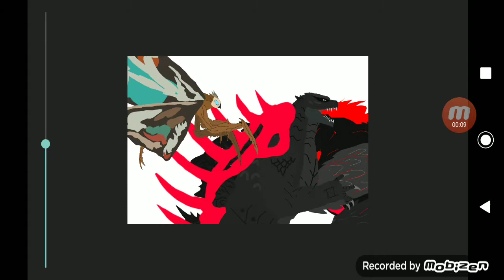Godzilla and mothra vs dark zilla part 2